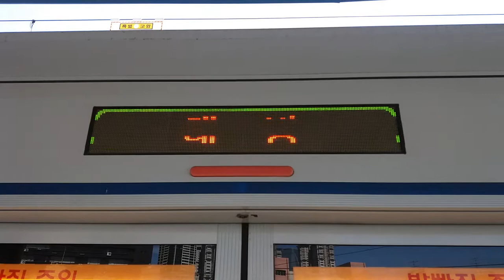(17/08/26) 서울 1호선 대방역 스크린도어 LED 표출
오랜만에 손 풀기용으로 찍었습니다.
전광판이 무슨 넘실넘실...